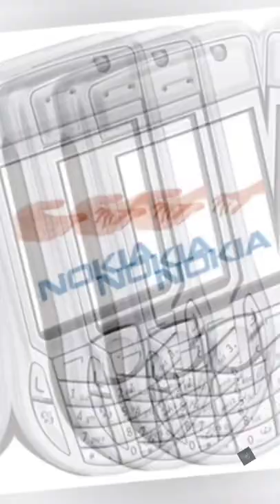All time favourite 😜||🔥Nokia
Nokia E7 slide

Nokia wired earbuds

Nokia wireless earbud

nokia
nokia ringing tone
nokia ringtone
nokia tune
nokia ringtones
all ringtone
nokia mobile ringtone
nokia 6310
Nokia phone ringtone
nokia tone
ringtone nokia
shorts
nokia 800 tough
nokia old ringtone
nokia 110 4g
nokia mobiles
nokia purebook
nokia ringtones remix
nokia smartphone ringtone
nokia sms tone
nokia tune ringtone
nokia whatsapp
old ringtone nokia
short
nokia
nokia ringing tone
nokia ringtone
nokia tune
nokia ringtones
all ringtone
nokia mobile ringtone
nokia 6310
nokia phone ringtone
nokia tone
ringtone nokia
shorts
nokia 800 tough
nokia old ringtone
hotkiss
nokia 2720
nokia 800
nokia attitude
ringtone nokia jadul
badam badam song
hot kiss with crush short
kacha badam
new song
nokia 9.
nokia earbuds
ноки
bhoot
favourite ringtone
nokia 2720 flip
nokia g11
nokia 2720 flip
nokia g11
nokia smartphone
nokia xr20
Pushpa movie
ringtone
tractor video
comedy
har har sound
nokia 3310
nokia startup
nokia video song
song
status
Nokia ringtone, Nokia rune, Nokia evolution, Nokia phone,
Nokia piano, Nokia guitar, Nokia sms, Nokia, Nokia song,
Nokia startup, Nokia ringtone, Nokia rune, Nokia evolution,
Nokia phone, Nokia piano, Nokia guitar, Nokia sms, Nokia,
Nokia song, Nokia startup, Nokia new, Nokia animation, Nokia
smartphone, Nokia android, nokia best, nokia all ringtone,
Nokia vs iphone, Nokia meme
funny video
gali wala status
gana
ghost story
happy birthday to you
har har mahadev notification tone
high speed fan
hulk
pari
pushpa songs
redmi note 11 pro
ringtone favourite
shivratri status
machhali wala cartoon
makeup makeup
mani meraj
mi fortuna es amarte avance
mohini song
mr indian hacker
murli wale hausla
mẹ ơi có biết
mở cục c**
nach meri rani
Nada dering nokia jadul
nani teri morni
new movie
new status
nokia 110 4g
iphone ringtone
iphone13
jadu
shivratri status
short
solid ringtone
songs
sourav joshi vlogs
sp ringtone
spider man
still dre
tasvira song
telephone ringtone
जेठबाला
নকিয়া রিংটোন
kaccha badam
kalu madari aaya
karaoke đế vương
love
mani meraj comedy
mp3 all
my ringtone
nhạc chuông nokia
nokia all ringtone
nokia all ringtones
nokia best ringtone
nokia new ringtone
nokia remix ringtone
old nokia ringtones
pushpa
respect
short video
smartphone nokia
tik tok video funny video
gali wala status
gana
ghost story
high speed fan
hulk
iphone ringtone
iphone13
jadu
jcb
kaccha badam
kalu madari aaya
karaoke đế vương
love
cat
chhotu dada
cid
comedy video
con
crazy xyz
dj song
dj songs
dj songs telugu
do you remember ringtone
dono da lancha é o cabeça branca
durlabh kashyap
famous ringtones of all time
film chandrawal dekhungi
frog & iro
funny video
tik tok video
Train
नोकिया की रिंगटोन
aalha akhilesh ka
army walon ki video
babu
baby
badam
balloon
best budget smart watch
bhoot wala video
bhutiya cartoon
bts
cartoon
 whatsapp emoji,
 whatsapp emotional chat,
 whatsapp emoji video, whatsapp emoji songs,
 hindi latest status,
 whatsapp status,
 whatsapp sad status, whatsapp sad video,
 whatsapp song,
 whatsapp latest status video,
 whatsapprington,status of the whatsapp,
 beautiful whatsapp status,
 whatsapp status,
 some clips,
 videos for whatsapp lovers zone
 love status,
sad status,
 romantic status,
 old status,
 new status,
 love songs,
 sad songs,
 romantic status,
 old status,
  videos horro WhatsApp status HORROR, Funny WhatsApp status funny, Comedy WhatsApp status Love, emotional